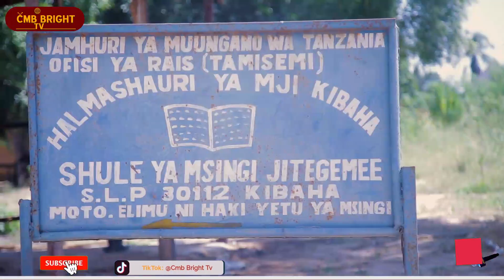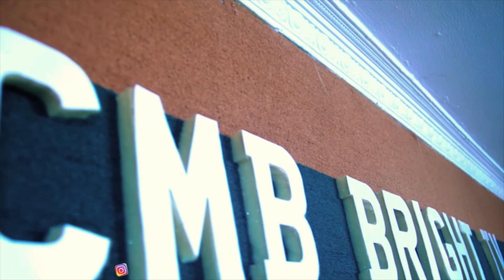DESIGNER WA PAULA AVUNJA UKIMYA. TIZAMA FULL INTERVIEW HAPA